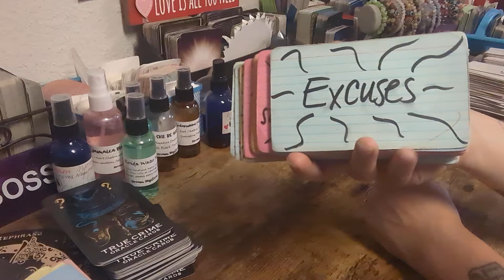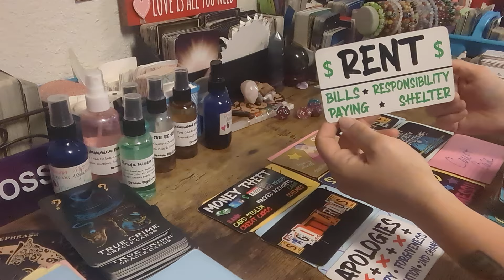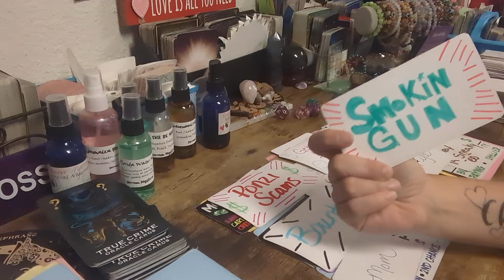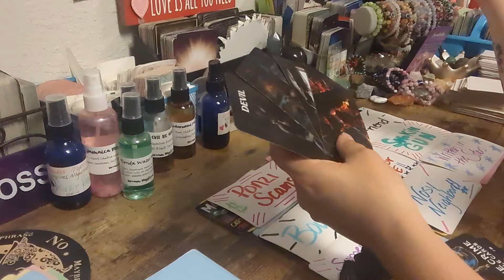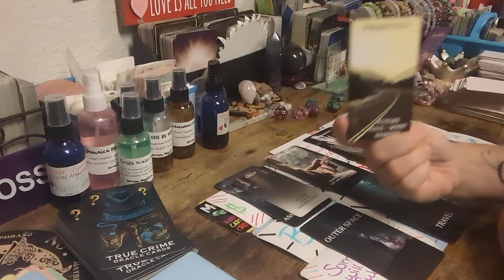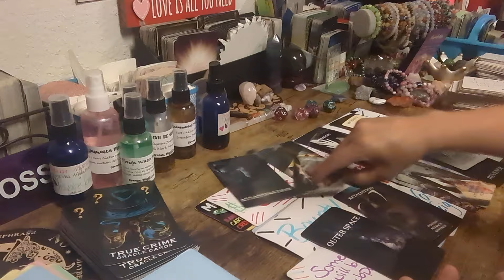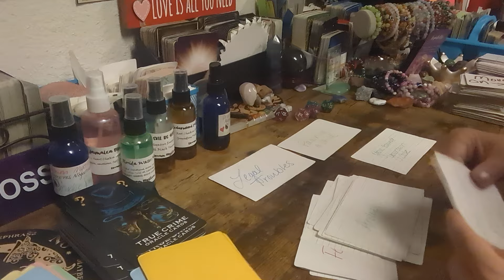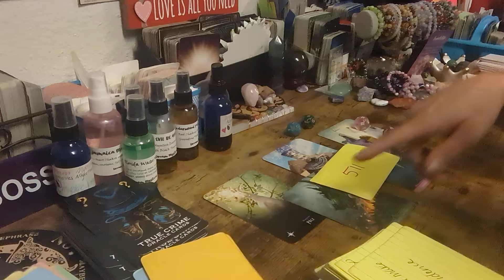⚖️SOMEONE IS GETTING SUED‼️PAPERS BEING SERVED👮⚖️